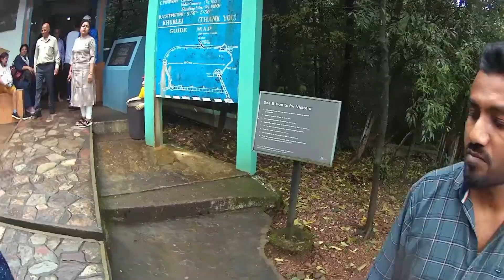Ep.3-Wah kaba falls and mawsmai cave - Meghalaya